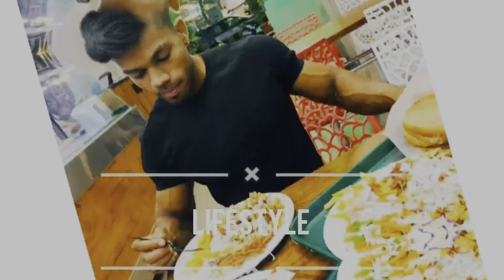MY FAVOURITE WORKOUT LEG DAY MUST TRY 💯🔥